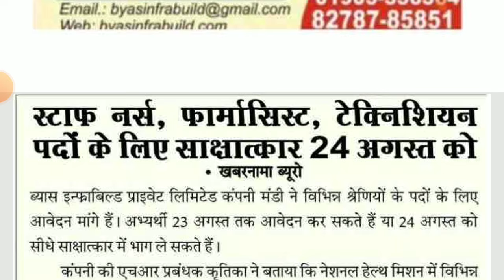HP NHM || CHO, Staff Nurse (Outsource Vacancy) Details || Let’s Study